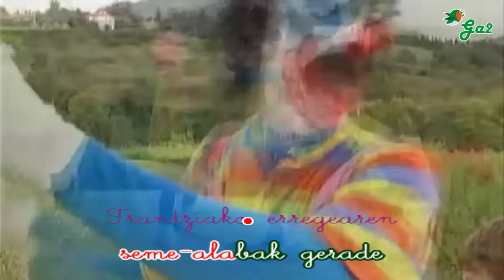Zubiri zubiri (Pirritx eta Porrotx)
Euskal musikaren txokoa karaoke formatuan.
Basque music

ZUBIRI ZUBIRI
NONGORI NONGO
NONGO ALKATE ZARA ZU?
FRANZTIAKO ERREGEAREN
SEME-ALABAK GARA GU
ZUBI HON(E)TATIK
PASATZEN DENA
HEMEN GELDITUKO DELA
HEMEN GELDITUKO DELA.